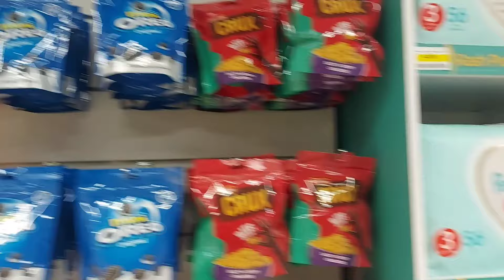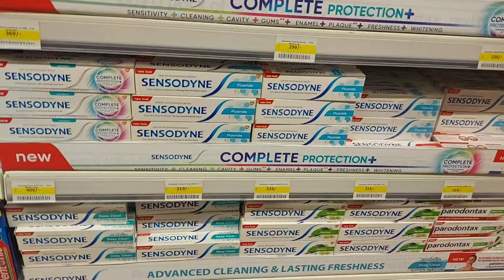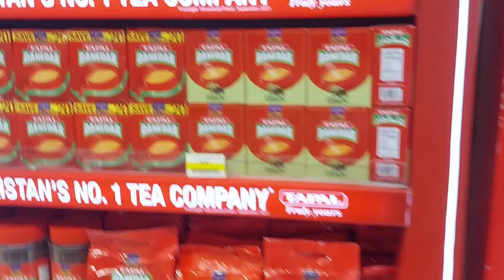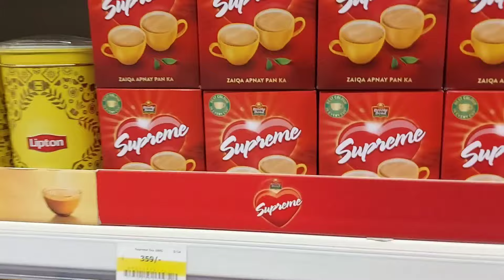MAA BAAP CHORAY || JALNAY WALON KA MUNH KALA